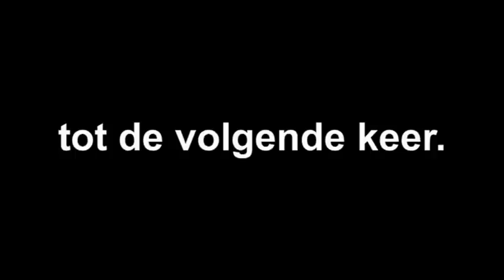Rijssen. Computercursus wellehof.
Dinsdagmorgen.